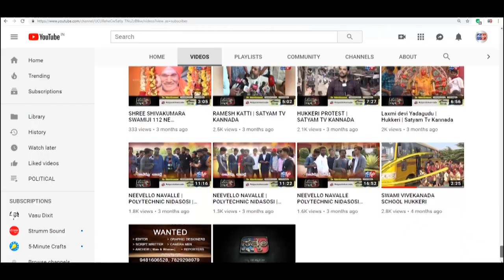ಸಿಂದಿಕುರಬೇಟ - ಲಸ್ಸಿ, ಮಜ್ಜಿಗೆ, ಹಾಗೂ ನೀರಿನ ಬಾಟಲಿ ವಿತರಣೆ||SATYAM TV KANNADA